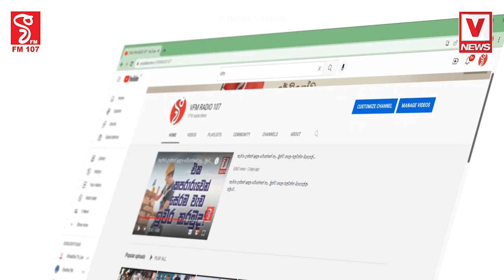පොහොට්ටුවේ සාමාජිකයින්ට හිටපු ජනපති පිටිය සිසාරා නෙලයි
නියමයි සර්.. වාව්.. ආරක්ෂාකාරී පහරක්..
මහින්දට හැමෝම අත් උස්සලා දෙන්න බලමු චියර් එකක්